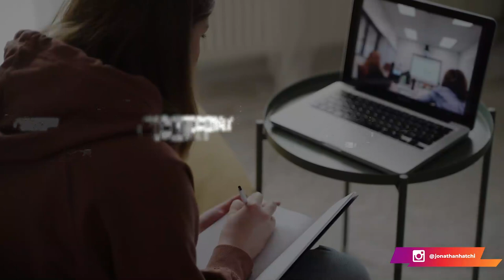3 conseils pour apprendre l'anglais rapidement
3 conseils pour apprendre l'anglais rapidement

Si tu veux apprendre l'anglais facilement, efficacement et rapidement, cette vidéo est pour toi. Dans ce cours d'anglais pour debutant, je partage avec toi la méthode qui va te permettre de devenir bilingue rapidement.

0:00 intro
0:53 3 conseils pour apprendre l'anglais rapidement
3:20 conseil 1
4:33 conseil 2
5:15 conseil 3
6:20 bonus 1
7:42 bonus 2

▬▬▬▬▬▬▬▬▬FORMATION OFFERTE▬▬▬▬▬▬▬▬▬▬▬

▬▬▬▬▬▬▬▬▬ MES COACHING ▬▬▬▬▬▬▬▬▬▬▬▬

▬▬▬▬▬▬▬▬ MES OUTILS ▬▬▬▬▬▬▬▬▬▬▬▬▬▬▬▬

▬▬▬▬▬▬▬▬▬▬▬▬ Témoignage client ▬▬▬▬▬▬

▬▬▬▬▬▬▬▬▬▬▬▬ LIENS ▬▬▬▬▬▬▬▬▬▬▬▬